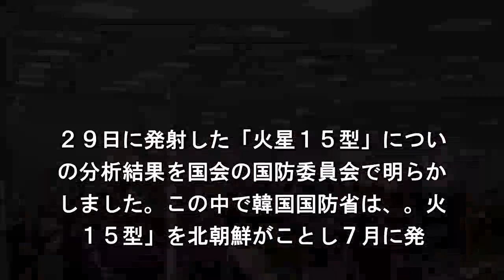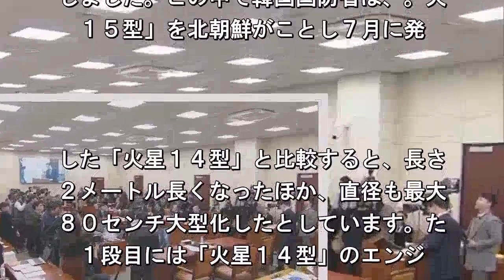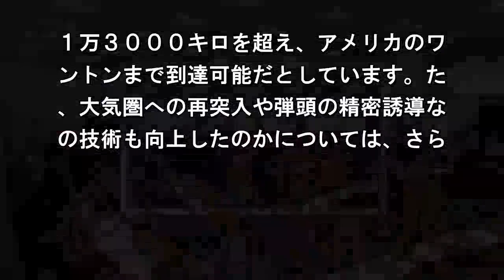北朝鮮ミサイル ワシントンに到達可能と分析 韓国国防省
韓国国防省は、北朝鮮が先月２９日に発
した弾道ミサイルについて、大型化して
ンジンも強化されたことで、射程が最大
１万３０００キロを超え、ワシントンま. 到達し得る新型のＩＣＢＭ＝大陸間弾道
サイル級だとする分析を明らかにしまし
韓国国防省は１日、北朝鮮が新型の。Ｃ
Ｍ＝大陸間弾道ミサイルだとして先. ２９日に発射した「火星１５型」につい
の分析結果を国会の国防委員会で明らか
しました。この中で韓国国防省は、。火
１５型」を北朝鮮がことし７月に発. した「火星１４型」と比較すると、長さ
２メートル長くなったほか、直径も最大
８０センチ大型化したとしています。た
１段目には「火星１４型」のエンジ. が２つ使われ、２段目のエンジンは「火
１４型」のものに比べ３倍から４倍に大
化したとしています。国防省は、ミ。イ
は新型のＩＣＢＭ級で、射程は最大. １万３０００キロを超え、アメリカのワ
ントンまで到達可能だとしています。た
、大気圏への再突入や弾頭の精密誘導な
の技術も向上したのかについては、さら. 検証する必要があるとしています。方、
防省は北朝鮮への対抗措置として。アメ
カ軍の爆撃機やステルス戦闘機な。の戦
兵器を、来年２月から始まるピョ.